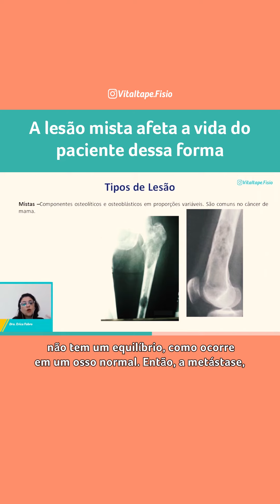A lesão mista afeta a vida do paciente dessa forma - VITALTAPE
Esse tipo de lesão ocorre quando componentes e osteoblásticos se encontram em proporções variáveis.

Sendo comuns no câncer de mama.

Assista esse vídeo até o final e entenda mais sobre isso.